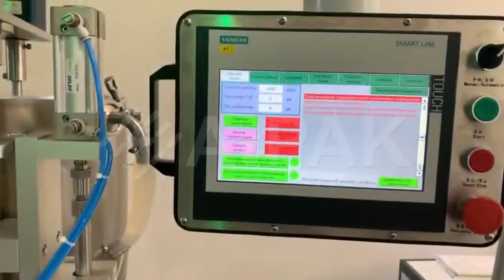best Suppository Filling Machine of all time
Aipak suppository filling machines are suitable for the production of special shape such as bullet head shape, duck mouth shape and other shapes,satisfies the production of various suppositories.Its main series of machine include:Lab suppository packaging,middle speed (linear or U type) suppository packaging,high speed linear type suppository packaging line.With PLC control system,industry grade person-machine inerface operation,Aipak suppository packaging line attaches feature with high degree automatization, convenience in adjustment, high precise thermo-control reliability in action and steady in running.